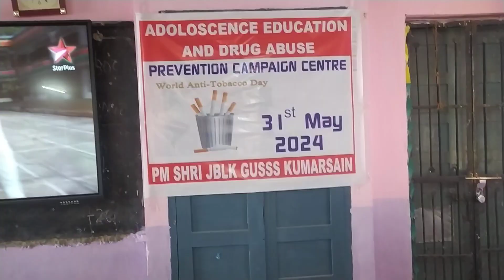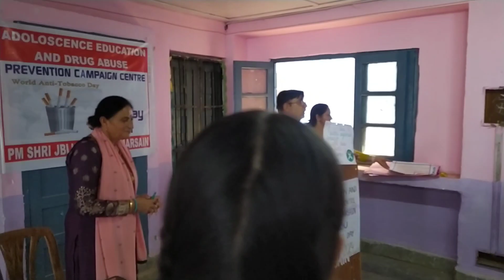World Anti tobacco day ll